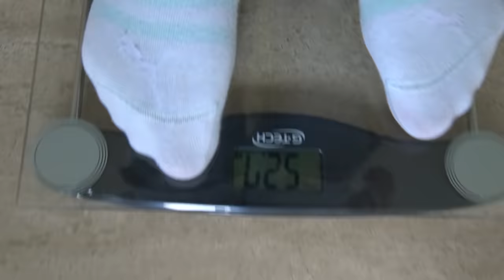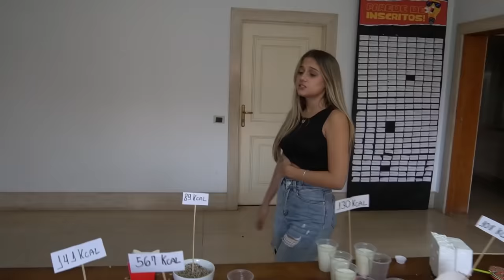COMENDO 100 MIL CALORIAS EM 24 HORAS!